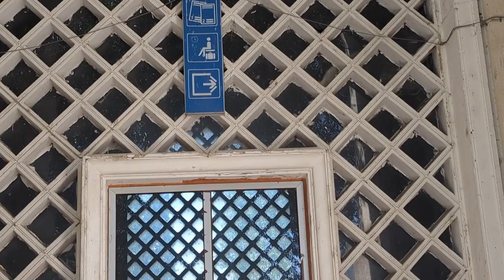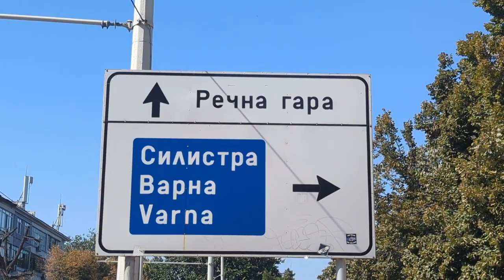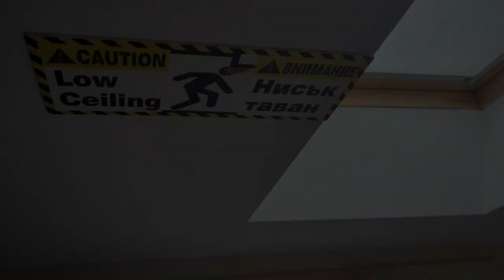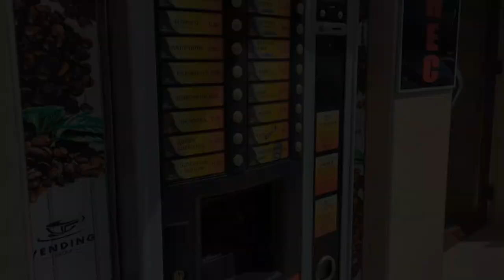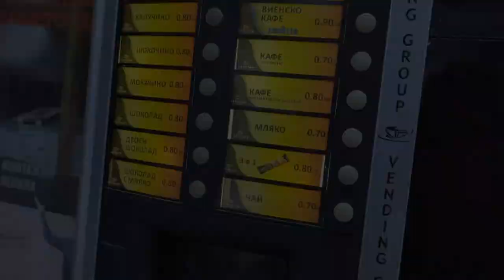Ruse, Bulgaria -A bit of the city, A few lazy days, coffee vending everywhere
Crossed into Bulgaria at Ruse On The Train. Had a Bit Of Wait At A Random Station. Ruse Is A Nice City!